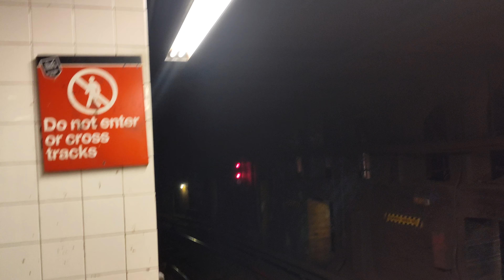MTA NYCT Subway: Low V's arrives into Grand Central - 42nd Street for the 2024 Yankee's Home Opener!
featuring @Transit019 and @JasonTrain2010